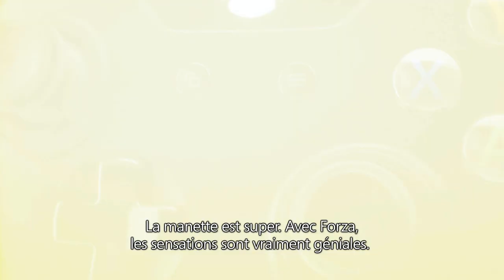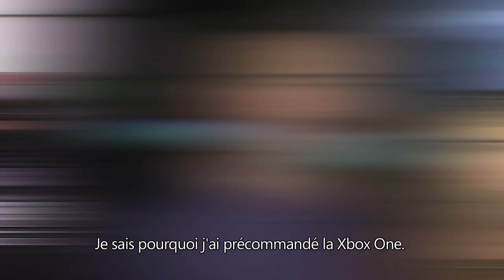Xbox One: Ce qu'en pensent les joueurs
Nous sommes partis en tournée avec la Xbox One.
Les joueurs ont eu l'opportunité de découvrir le jeu nouvelle génération avant le lancement.
Voici ce qu'ils pensent de la Xbox One.